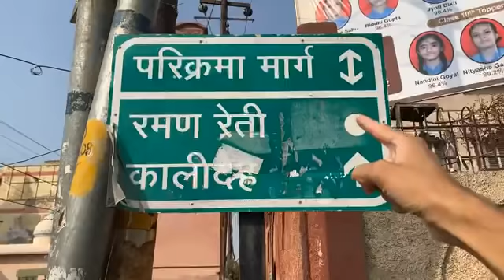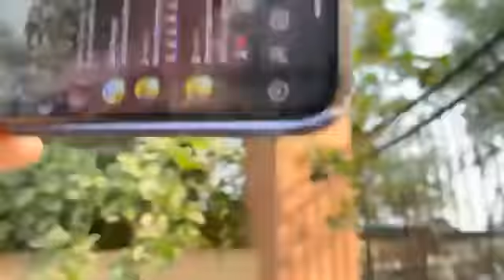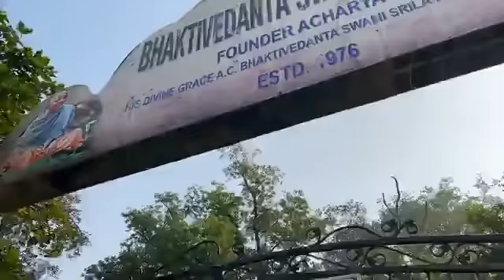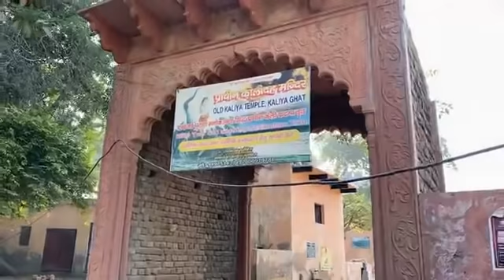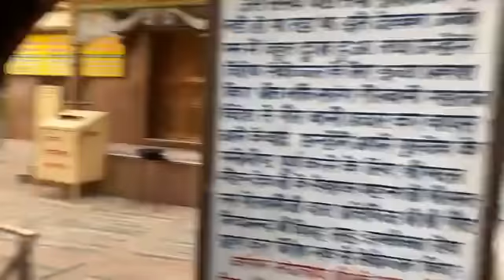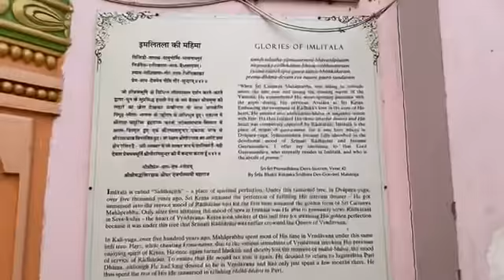Vrindavan Parikrama on bike 🏍 with GKD 🤩 Part-1